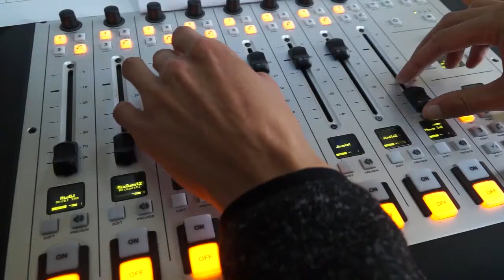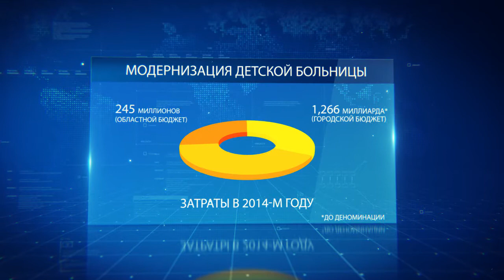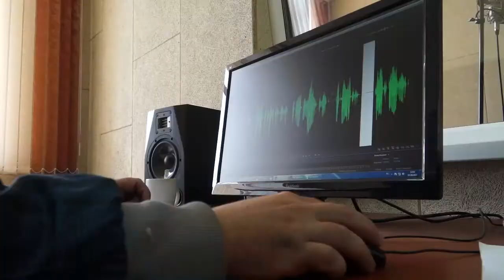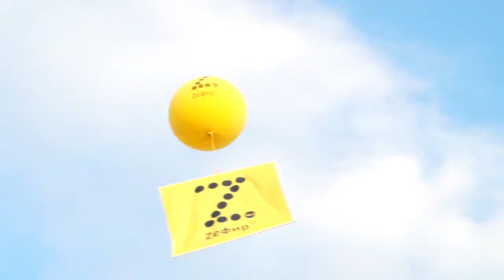Благотворительный марафон "ПО ЗОВУ СЕРДЦА"